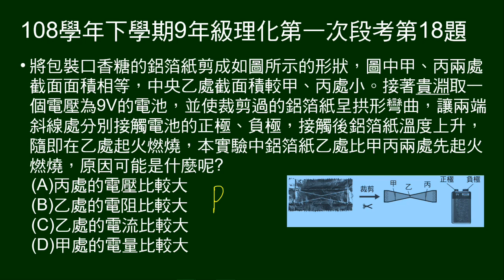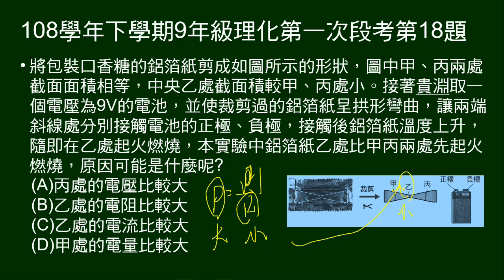108學年下9年級理化一段第18題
口香糖鋁箔紙，剪成中間窄的形狀，通以電流， 問為何中間窄處容易起火。